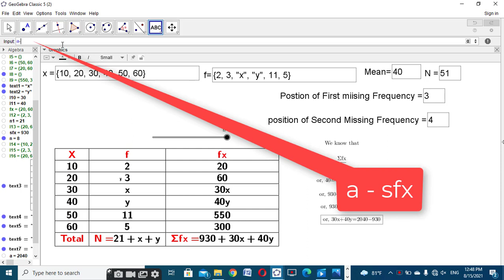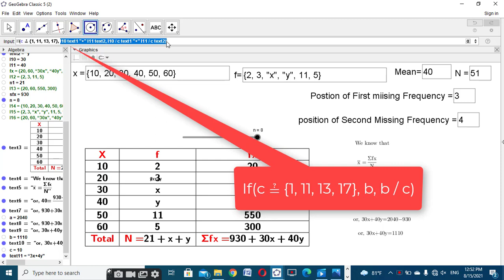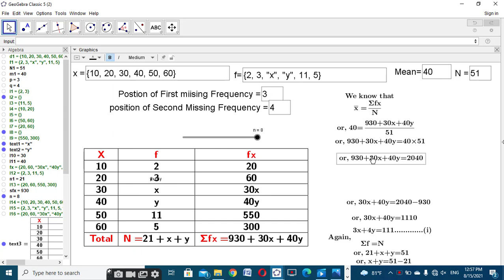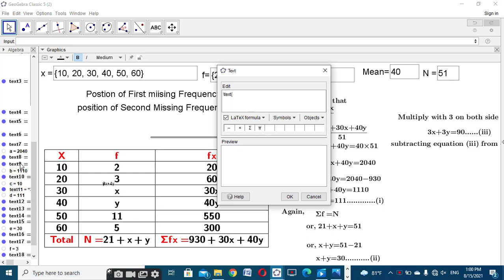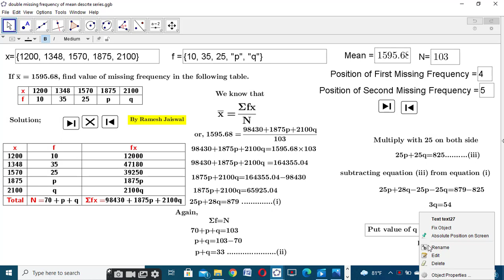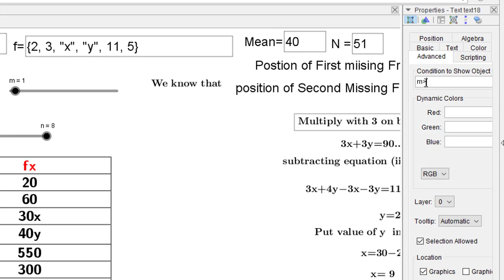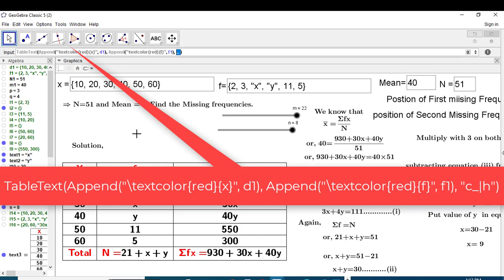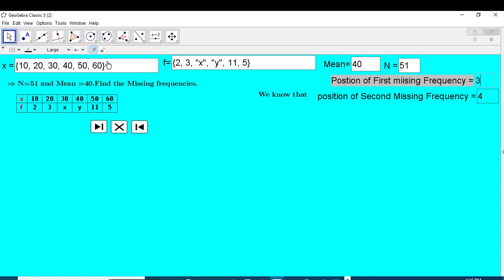How to Construct 2 missing frequency of mean in discrete series All-in-one Dynamic File use GeoGebra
How to Construct 2 missing frequency of mean in discrete series use GeoGebra
 Construct 2 missing frequency of mean in discrete series All-in-one Dynamic File use GeoGebra